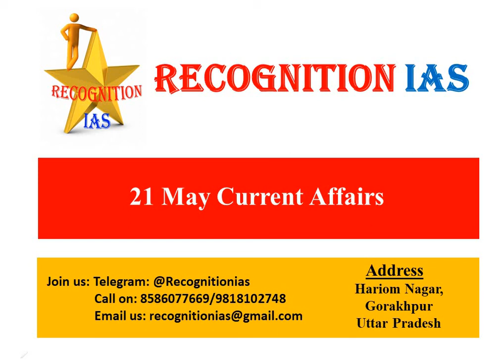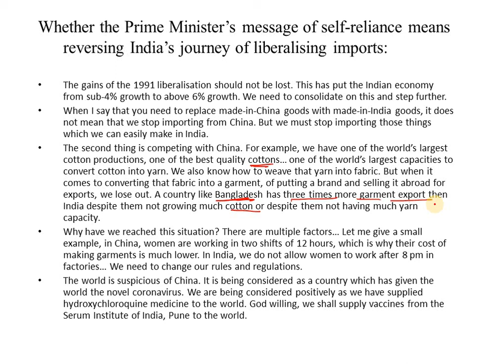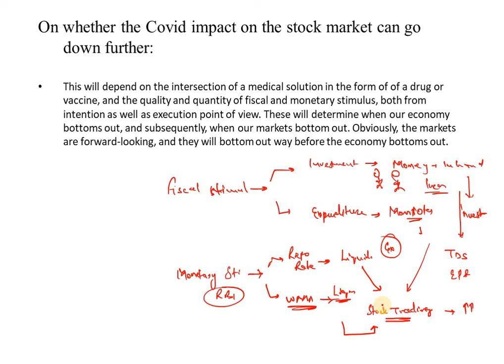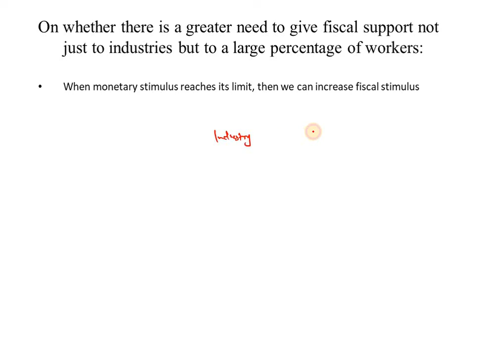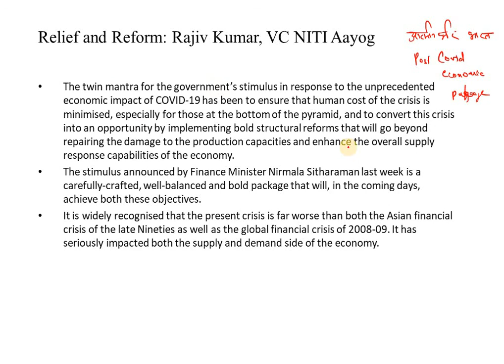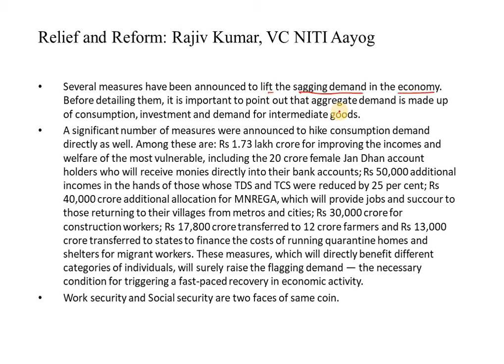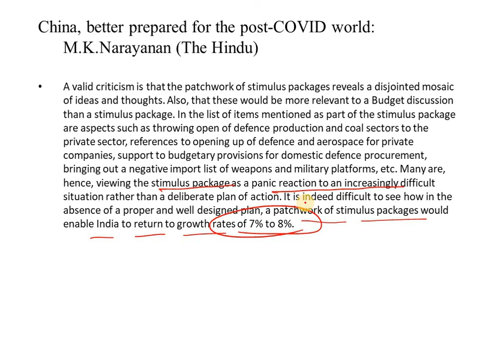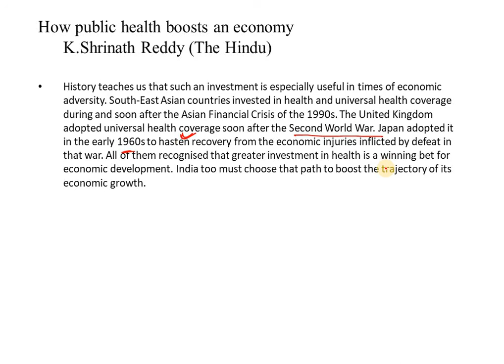The Hindu & Indian Express Editorial Discussion 21 May 2020